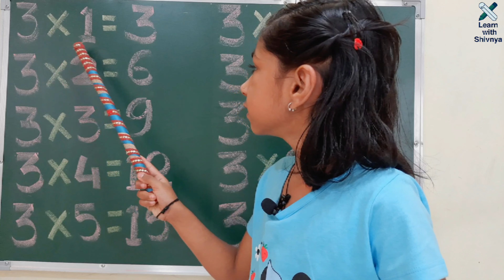Table of 3 in English | Multiplication Tables in English | 3x1=3